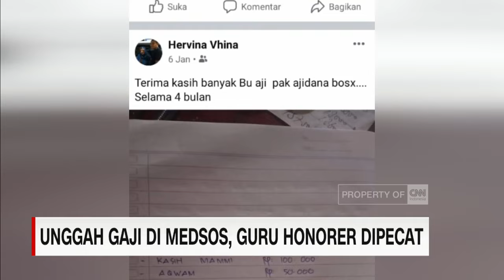Unggah Gaji di Medsos, Guru Honorer Dipecat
Kasus pemecatan ini pun viral dan kini mendapat simpati dari berbagai pihak.

Inilah isi unggahan guru honorer, Hervina, 34 tahun, pada 6 januari lalu. Hervina mengunggah rincian pengeluaran, mulai dari utang, hingga memberi uang untuk 2 orang anaknya, yang kemudian di total tak bersisa.

Like & Follow Facebook:
CNN Indonesia

cnnindonesiatv